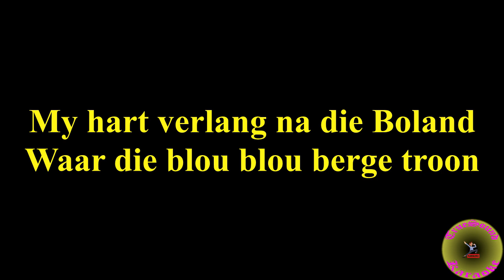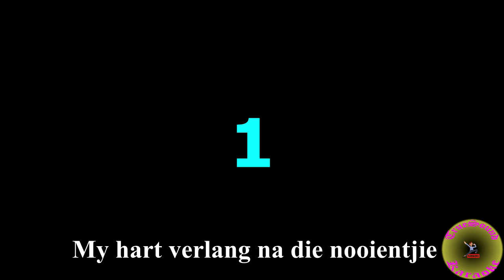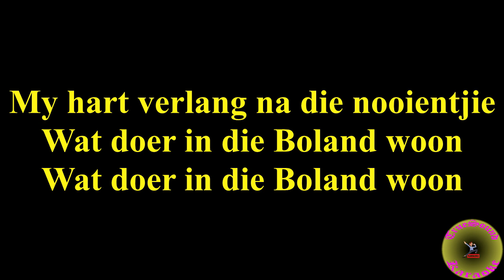My Hart Verlang Na Die Boland Karaoke